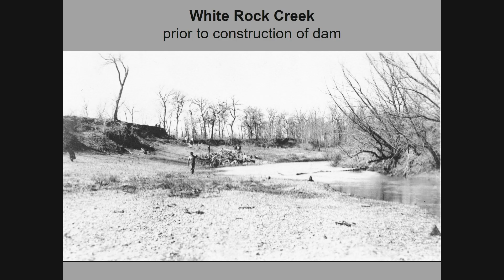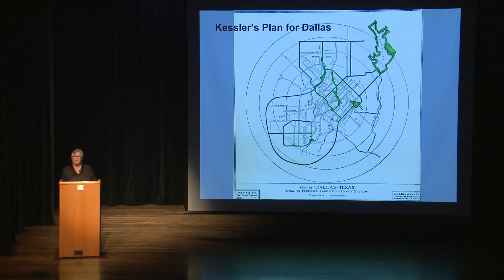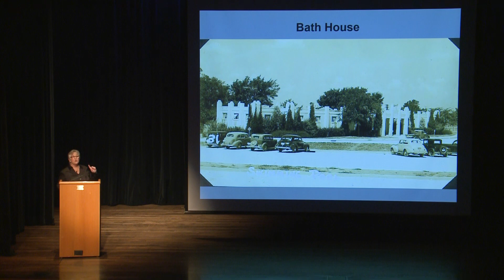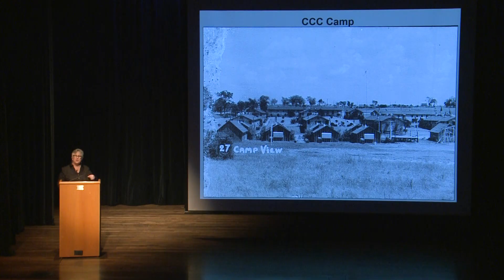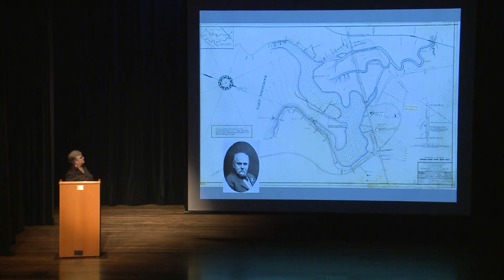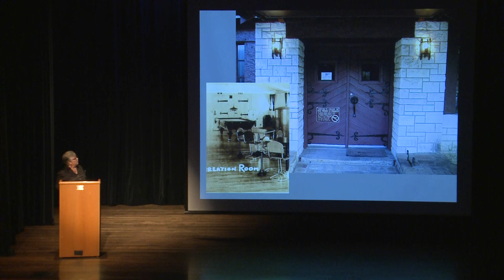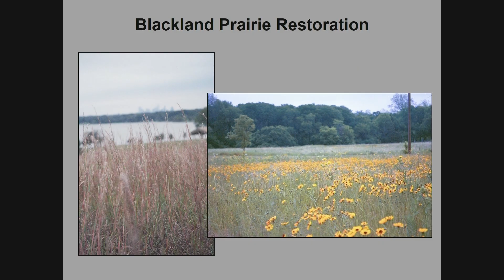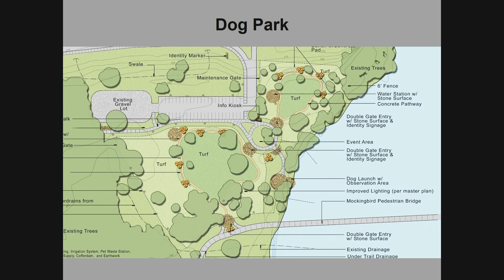History of White Rock Lake: Dallas, Texas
A long-time popular recreation destination in East Dallas, White Rock Lake has a rich heritage. Join Sally Rodriguez as she tells the story of this historical body of water that lies west of Buckner Boulevard, between Garland Road and Mockingbird Lane.

Responding to a water shortage, Dallas city leaders approved the damming of White Rock Creek to create a new water source in 1909. The project was completed in 1911. Later, the Civilian Conservation Corps and the Works Progress Administration constructed stunning amenities that still adorn the landscape.  Sailing, rowing, hunting, and fishing activities were soon enormously popular at the site.

World War II brought increased military uses to this locale, including a prisoner of war camp for German officers. In 1943, the government used the barracks at Winfrey Point to house German prisoners of war who had served in Rommel's Afrika Corps.

White Rock Lake is the source for one Dallas’ most famous folk stories—the Lady of the Lake.  Several versions of the story are told around campfires.  Any variant of the tale involves a woman in a soaked white dress spotted somewhere along the edge of the lake. After pleading for and getting a ride home, always in the back seat, she vanishes before reaching the destination.  A puddle of water on the seat is the only visible evidence that she had been in the car.

The Bath House Cultural Center, Audubon Bird Watching Center, hiking and picnic areas are among the many attractions that draw over a million visitors a year.

Author of “Images of America: White Rock Lake” and “Images of America: White Rock Lake Revisited,” Sally Rodriguez worked for the City of Dallas Parks Department for over 32 years, served as district manager, and promoted the historic legacy of the Dallas Park system.